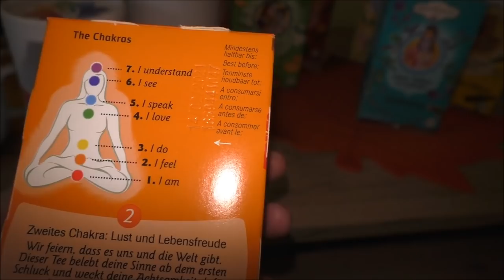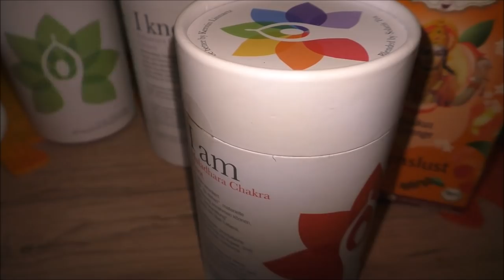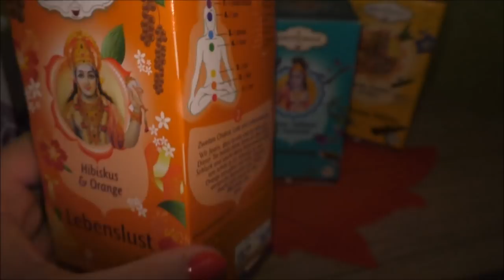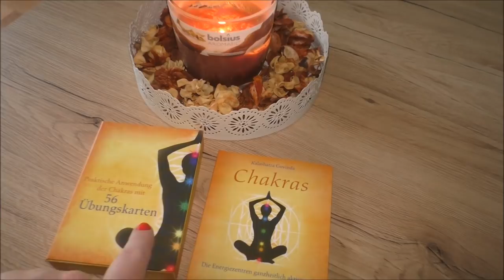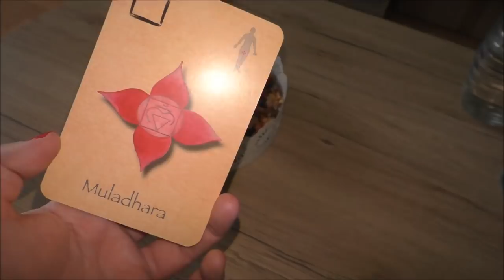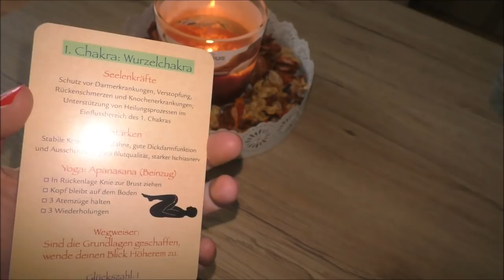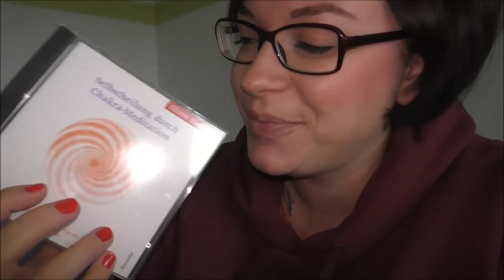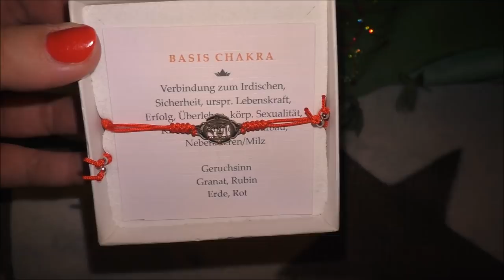Chakra Kunde | Meine Chakra Arbeit im Alltag | Vlog | Frau Farbenfroh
Heute zeige ich euch ganz konkret wie Chakra Arbeit aussehen kann.

Wie bereits im Interview erwähnt ist das Herzchakra besonders wichtig.

Wenn ihr uns etwas zuschicken möchtet, dann bitte an diese Adresse:

Julia Ressel
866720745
Packstation 113
02906 Niesky